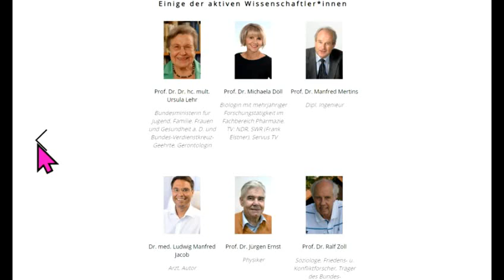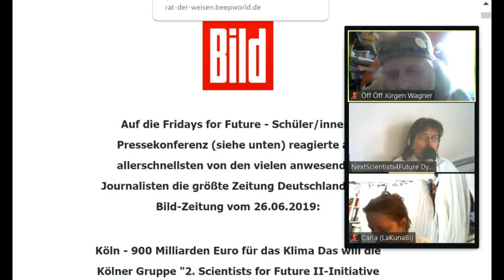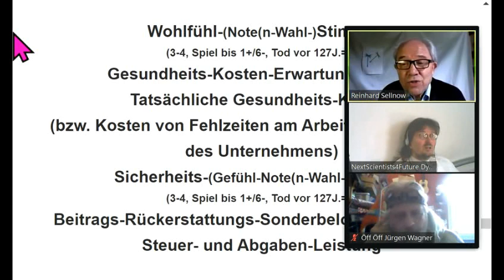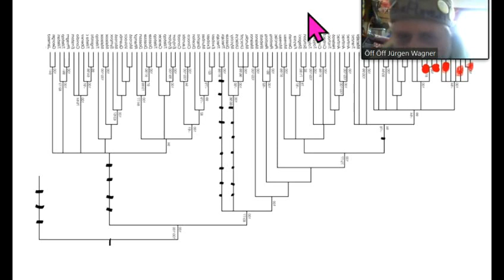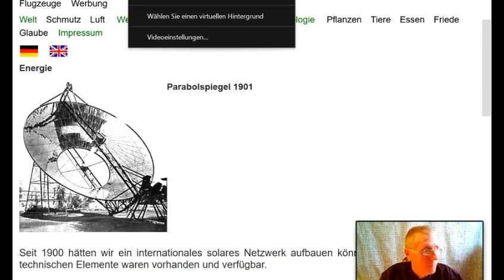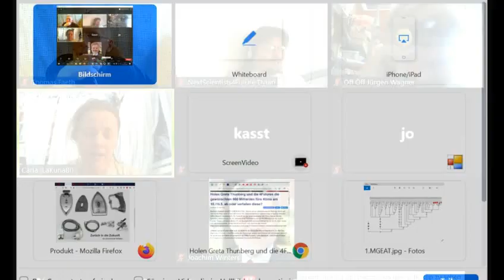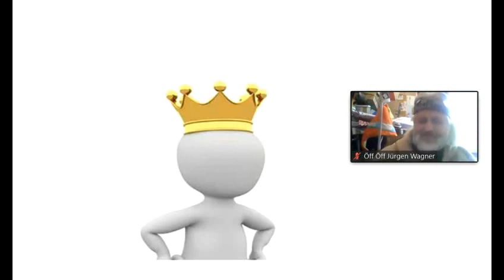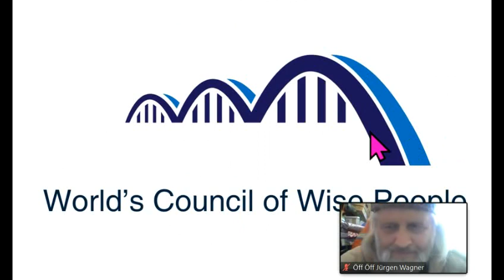Gemeinwohl-Ökonomie : Reinhard Sellnow M4H 4FuturesSummit + Fridays for Future Hans-Werner Sinn GWÖ↓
484 Markus Krall Greta Thunberg Christian Felber Bhutan Bruttonationalglück Luisa Neubauer Carla Reemtsma Niko Paech Postwachstum Degrowth Hans-Werner Sinn Sahra Wagenknecht Kevin Kühnert Quelle Greta Thunberg Fridays for Future Markus Krall Christian Felber Gemeinwohl-Ökonomie GWÖ Hans-Werner Sinn Cradle2Cradle Permakultur Bhutan Bruttonationalglück Sahra Wagenknecht Niko Paech Kevin Kühnert Rainer Mausfeld Luisa Neubauer Carla Reemtsma Postwachstums-Ökonomie Degrowth Andreas Michalsen Max Otte hans-georg maaßen WerteUnion ulrike herrmann Atlas Initiative Dr. med. Rüdiger Dahlke Scientists for Future KenFM Jörg Spitz Karl J. Probst Bürgerliche Revolution Ernst Wolff Corona Covid 19

MfG

Kostenlose Telefon-Konferenzen weltweit:
8-stelliger beliebiger Einmal-Zugangs-Code